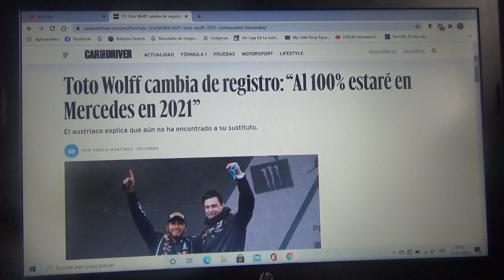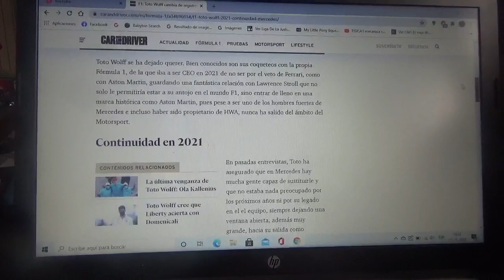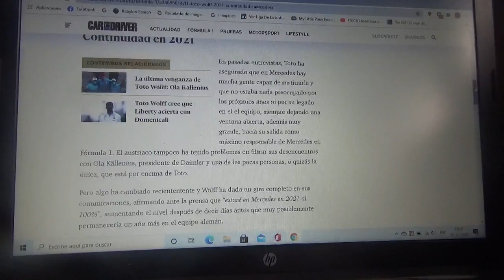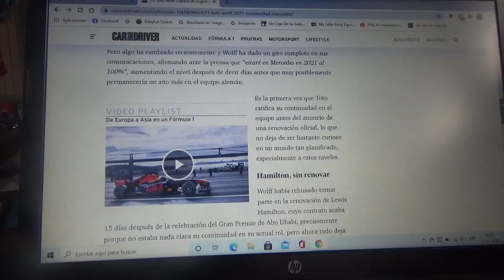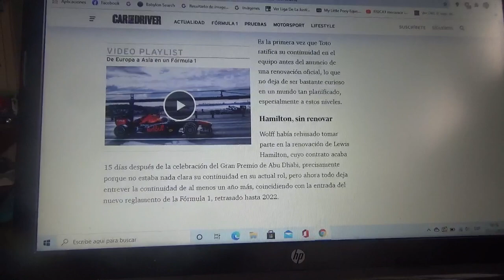Toto Wolff asegura que estará al 100% en Mercedes Benz F1 para 2021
Además ya anhelo que Lewis Hamilton renueve con la escudería de la estrella para la Temporada 2021 de la Fórmula 1